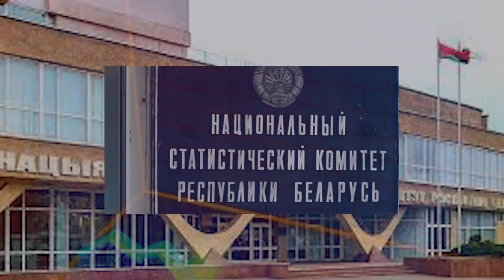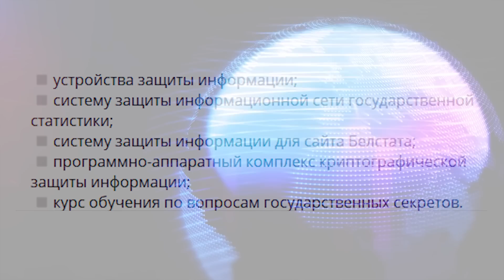Лукашенко это ПИЗ*ЕЦ / Белстат скрывает важную информацию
Лукашенко это уже ПИЗ*ЕЦ / Белстат скрывает важную информацию